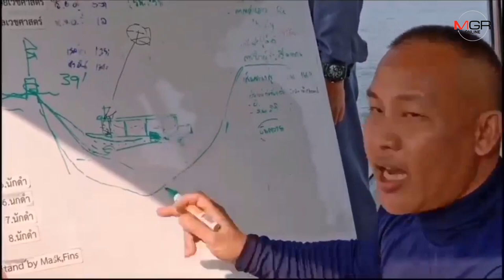นักประดาน้ำ ทร.ดำกู้แล้วซากเรือล่ม 5 ศพจมใต้อ่างเก็บน้ำเขื่อนสิริกิติ์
อุตรดิตถ์ - นักประดาน้ำ กองทัพเรือ ใช้เวลา 7 ชม.ลงมือกู้ซากเรือกลางอ่างเก็บน้ำเขื่อนสิริกิติ์ดับ 5 ศพ ดำเคลียร์กระสอบข้าวของออกก่อนมัดติดทุ่น-ลากเกยเกาะเรียบร้อย